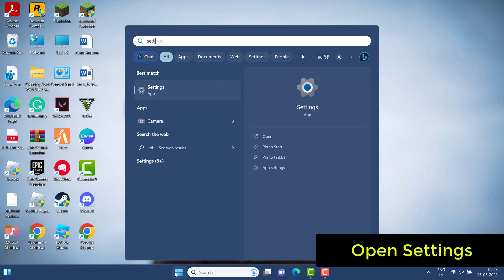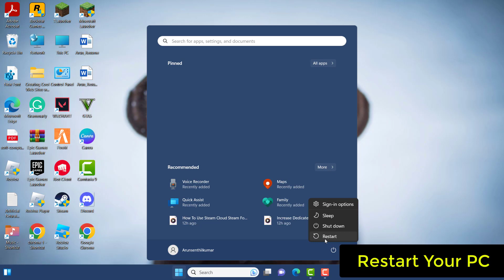How To Fix "We Can't Find Camera", Error Code 0xa00F4244 (0xc00dabe0) In Windows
Thank You Everyone For Watching My Video  "How To Fix "We Can't Find Camera", Error Code 0xa00F4244 (0xc00dabe0) In Windows". This Video is Useful And You Learned Something Interesting.

Hope " How To Fix "We Can't Find Camera", Error Code 0xa00F4244 (0xc00dabe0) In Windows" useful content.

CHANNEL : @systemsolutions9071

How To Fix "We Can't Find Camera", Error Code 0xa00F4244 (0xc00dabe0) In Windows in hindi,hindi, "We Can't Find Camera", Error Code 0xa00F4244 (0xc00dabe0) In Windows System solution,system solution